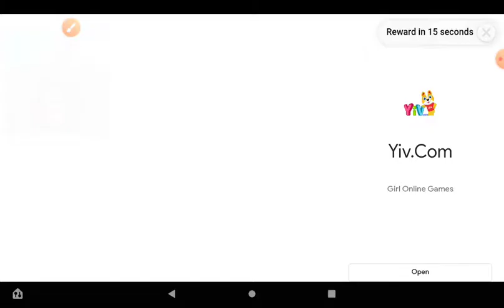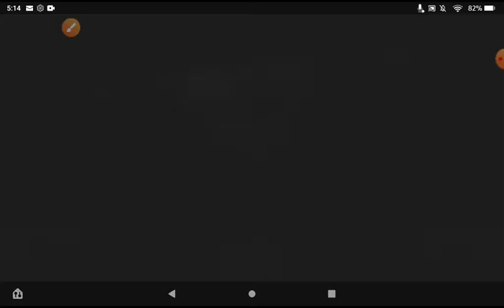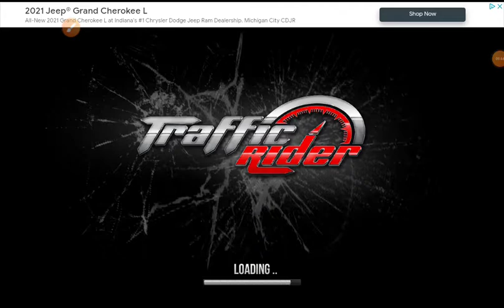Traffic rider- can I pass this level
can i?